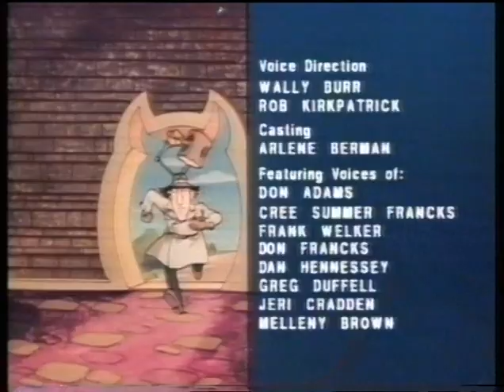Kommissarie Gadget - Drakens Öga (Svenska/Swedish)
Inspector Gadget - Eye of the Dragon

Om serien:
Kommissarie Gadget finns med tre svenska dubbningar den mindre okända originaldubben utgiven av Din Video i slutet av 1980-tale med Gothenburg Sound Studios dubbning.

Den mer kända och vanliga som visats på TV är Pangljuds svenska dubbning Med svenska röster av bl.a. Hasse Jonsson, Louise Raeder, Gunnar Ernblad och Per Sandborgh.

Gjorde nyligen denna upptäckt då jag jämförde med äldre vhs-inspelningar. Den tredje är samma huvudrollsröster som Pangljuds men gjordes senare, gissningsvis någon gång på 2000-talet för säsong två. Här har vissa biroller ersatts. Dessa avsnitt är de som gavs up på DVD boxen och som även visas på dagens streamingstjänster.